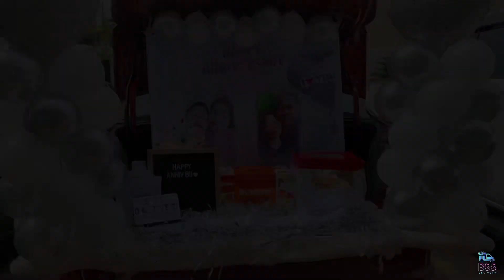Criselda & An to Ny 6th Anniversary | Customized Car Trunk Surprise | BSS Delivery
📍Coastguard District Southern Tagalog, Brgy Sta. Clara Batangas City

Anniversary Car Surprise from loving partner in Romblon🥳🥳🥳

"happy anniversary bii, i loveyou , pakasalan mo na ko 😁😁"

Happy 6th Anniversary Ma'am Ma. Criselda Macabenta & Sir An to Ny🎉🥳💗 May the love you have for one another continue to grow and blossom with each passing year. We at BSS Delivery are very happy to be part of this special day. Stay Safe and Blessed😌

Thankyouu to Sir An to Ny for trusting us po🙏🙂